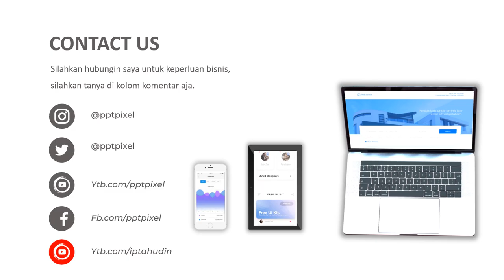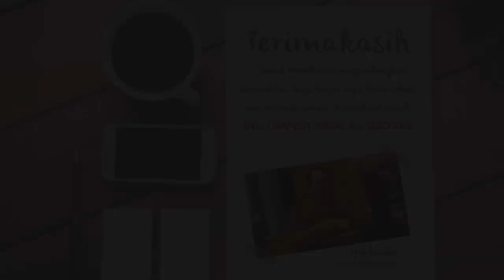100 Contoh Video cluster, hunian, realastate, perumahan, jual tanah, kontrakan, rumah, hotel, kantor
100 Contoh Video cluster, hunian, realastate, perumahan, jual tanah, kontrakan, rumah, hotel, kantor. Video berikut adalah video company profile perusahaan digital. Nama perusahaan di video ini hanyalah fiktif belaka. Hanya sebagai contoh saja.